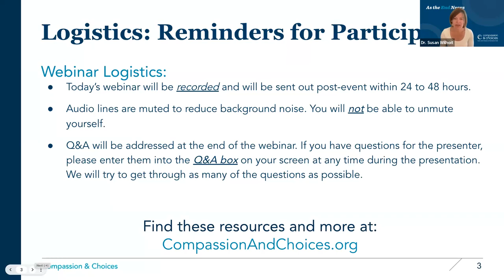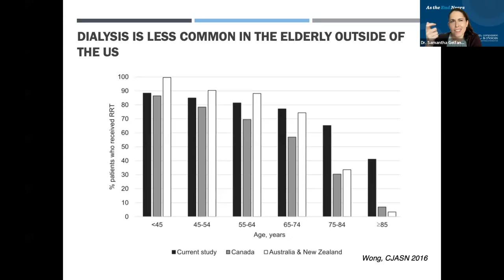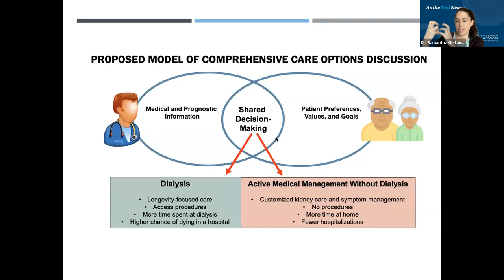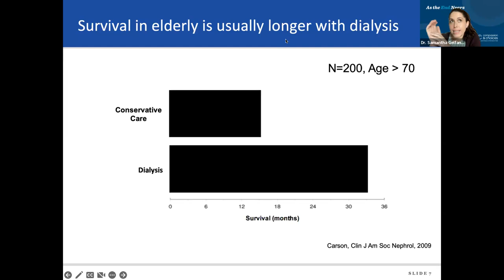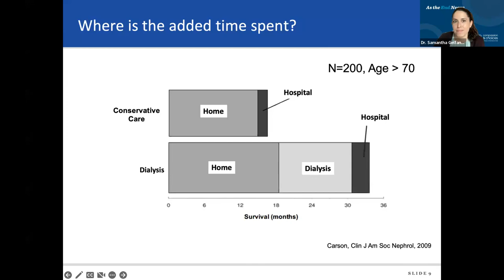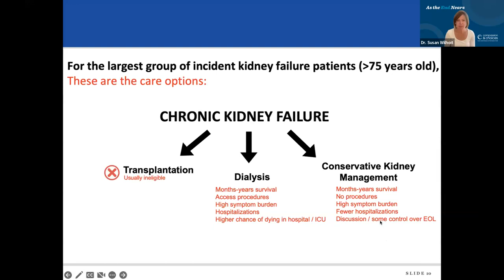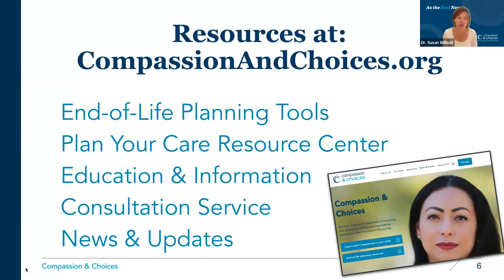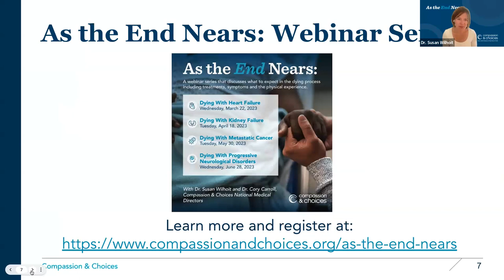As the End Nears: Dying With Kidney Failure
This webinar, the second of a four-part series, follows the final stages of living with kidney failure, including treatments, symptoms and the physical experience.